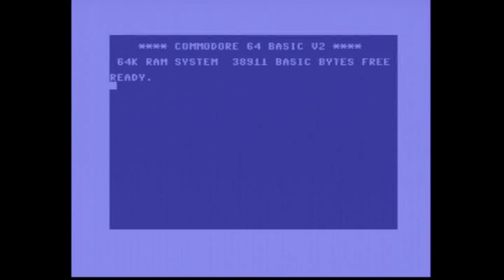Syntax 2009 - C64 Demo - Party Text Scroller by Wozza [Cygnus Oz] - (8th)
Commodore 64 Demo from Syntax Demo Party 2009, Melbourne, Australia.  Captured live at the party from a real Commodore 64.